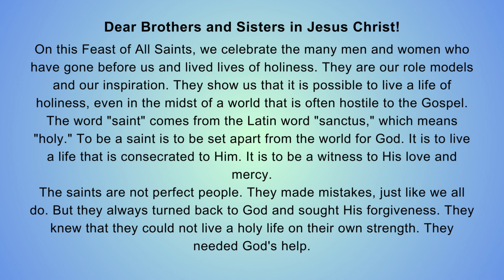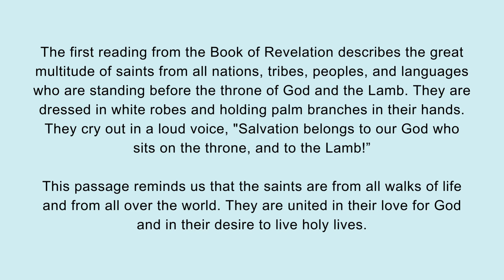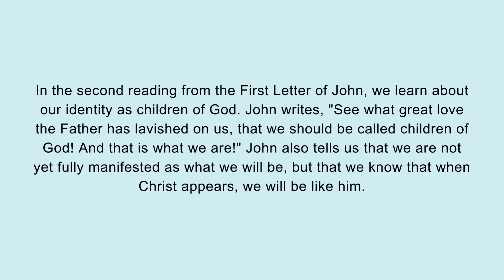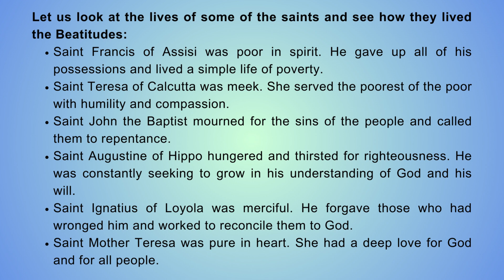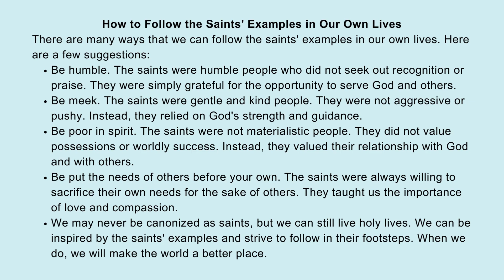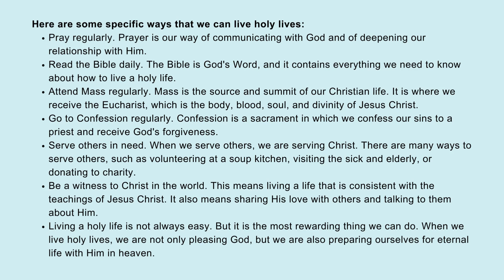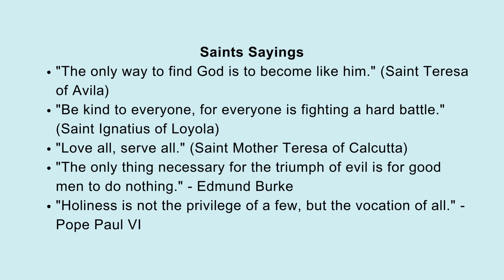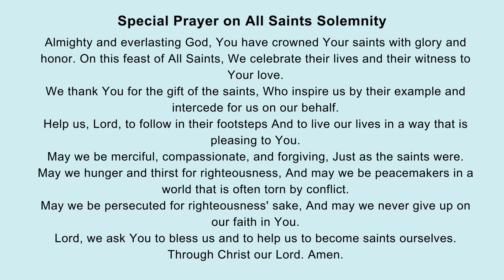"all Saints Solemnity: Hope And Inspiration With Matthew 5:1-12a On 1 November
All Saints Solemnity,
Holy Day of Obligation
1 November 2023 – Wednesday

First Reading: Revelation 7: 2-4, 9-14
Responsorial Psalm: Psalms 24: 1b-2, 3-4ab, 5-6
Second Reading: First John 3: 1-3
Alleluia: Matthew 11: 28
Gospel: Matthew 5: 1-12a

Homily Title: Saints: Our Models of Hope and Inspiration

Introduction
On this Feast of All Saints, we celebrate the many men and women who have gone before us and lived lives of holiness. They are our role models and our inspiration. They show us that it is possible to live a life of holiness, even in the midst of a world that is often hostile to the Gospel.
The word "saint" comes from the Latin word "sanctus," which means "holy." To be a saint is to be set apart from the world for God. It is to live a life that is consecrated to Him. It is to be a witness to His love and mercy.
The saints are not perfect people. They made mistakes, just like we all do. But they always turned back to God and sought His forgiveness. They knew that they could not live a holy life on their own strength. They needed God's help.
And so, they prayed. They fasted. They gave alms. They served the poor and the needy. They loved their enemies. They forgave those who had wronged them.
The saints are not just some distant figures from the past. They are our brothers and sisters in Christ. They are close to us and they pray for us. They want us to be saints too.
On this Feast of All Saints, let us ask ourselves: What am I doing to become a saint? Am I praying regularly? Am I fasting and giving alms? Am I serving the poor and the needy? Am I loving my enemies and forgiving those who have wronged me?
If we want to be saints, we need to start by living a life of prayer. We need to spend time with God each day and talk to Him about everything. We need to listen to Him and do His will.
We also need to fast and give alms. Fasting is a way of disciplining our bodies and focusing our minds on God. Giving alms is a way of sharing our blessings with others and showing our love for God.
Finally, we need to serve the poor and the needy, and to love our enemies and forgive those who have wronged us. This is not always easy, but it is essential for living a life of holiness.
On this Feast of All Saints, let us commit ourselves to living a life of holiness. Let us ask the saints to pray for us and to help us follow their example.